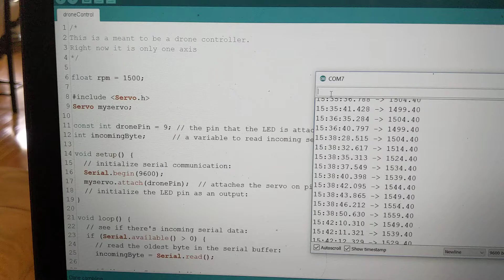Single Axis Drone Linkage